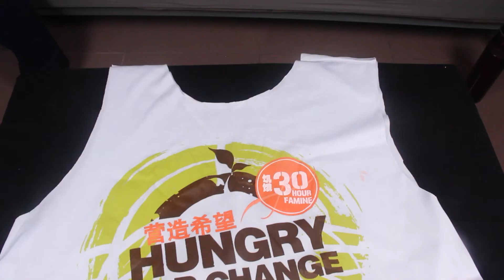一起来环保：旧衣服变环保袋